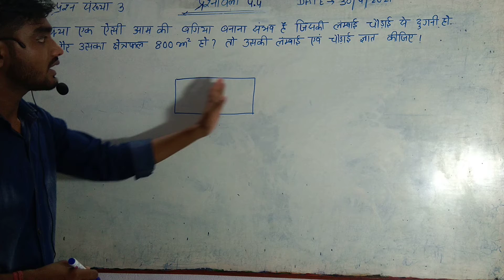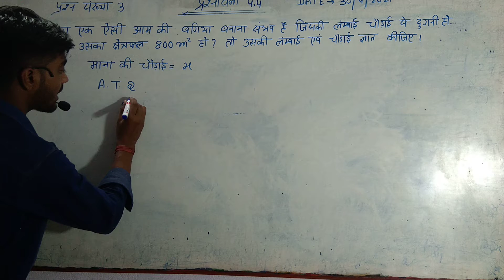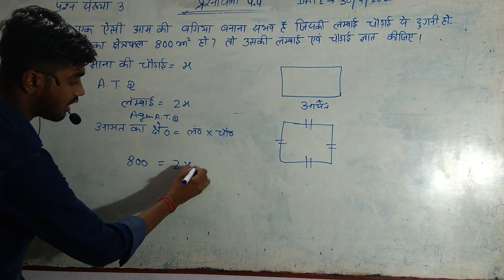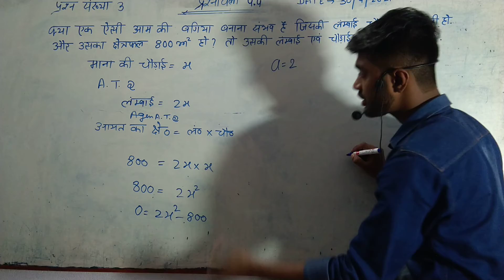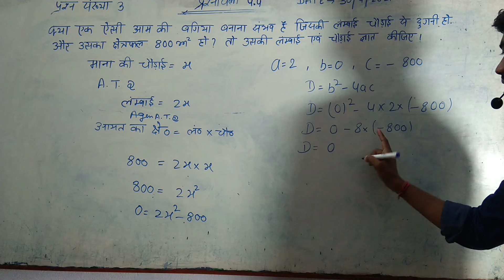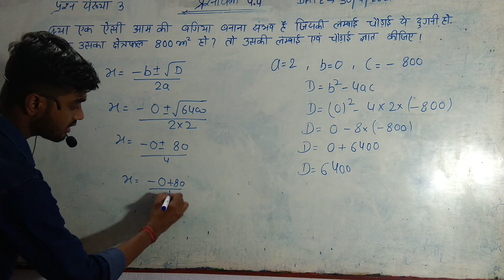NCERT MATH CLASS X EX-4.4 QUESTION NUMBER 3 MEHRA MATHEMATICS